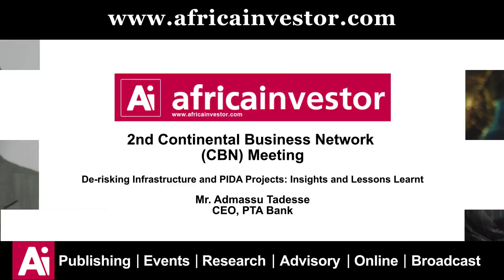Second Annual Meeting of the the CBN - Admassu Tadesse